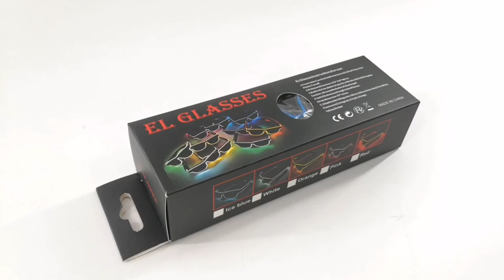10 Colors Multi Light Up Flashing EL Wire Glasses With Smoky Lens USB Rechargeable And Wireless